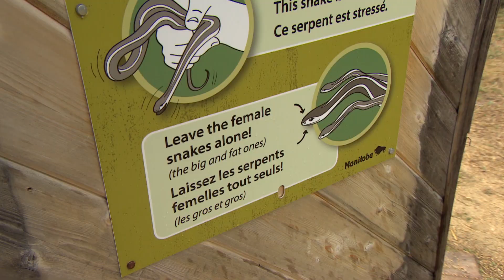Watch as snakes get knotty in an annual spring emergence at the Narcisse Snake Den in Manitoba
Thousands of red-sided garter snakes have been popping up north of Winnipeg.
The CBC's Bryce Hoye visited Narcisse, Manitoba to check out a natural spectacle unlike any other in the world.